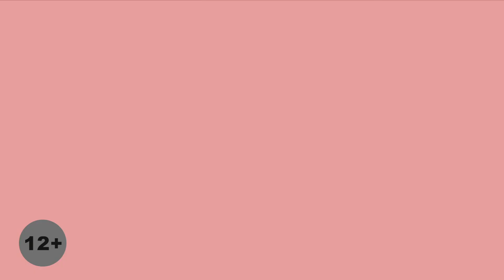Самого сильного человека Приморья определили во Владивостоке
Турнир по силовому экстриму прошел на центральной площади города 9 ноября